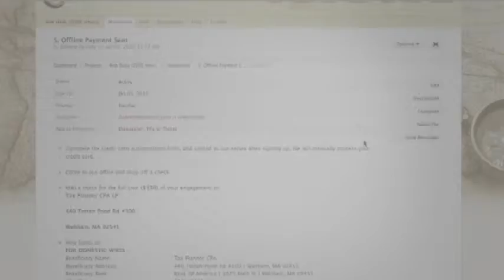TaxPlannerCPA Expat taxes Experts 2